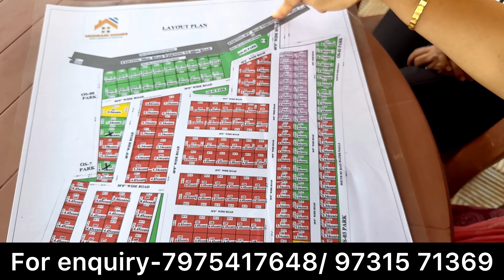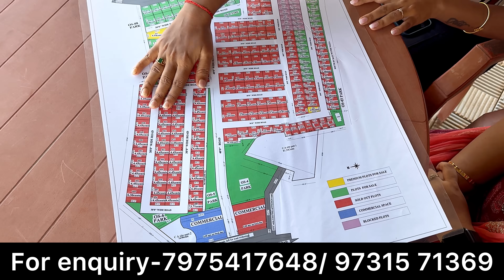ಇವತ್ತು Mangalore City ಅಲ್ಲಿ site ನೋಡಲಿಕ್ಕೆ ಹೋಗುತ್ತಿದ್ದೇನೆ ,site ಇಷ್ಟವಾಗಿ ತಂಗಿಯನ್ನು ಕರೆದುಕೊಂಡು ಬಂದೆ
Looking for a land in Mangalore? Here it is! Know about Mudrani Homes!

YouTube channel: Property Talk With Radhika
YouTube link:   ￼ / @propertytalkwithradhika